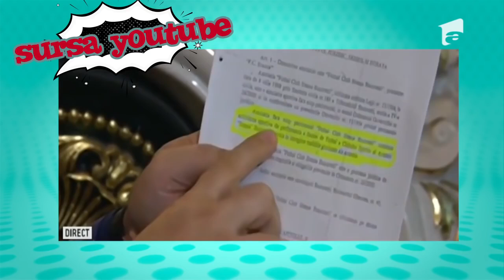Gigi Becali a lămurit situația Stelei într-o conferință de presă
După un scandal imens în care a fost implicat clubul Steaua, Gigi Becali a ieșit să facă lumină. Astfel, el a ținut o conferință de presă în care și-a dorit să lămurească poporul că tot palmaresul Stelei îi este cedat lui, astfel echipa nu poate pierde numele și stema.